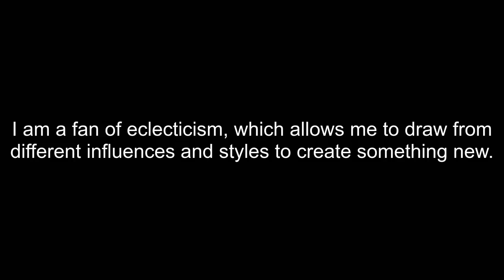How To Pronounce Eclecticism